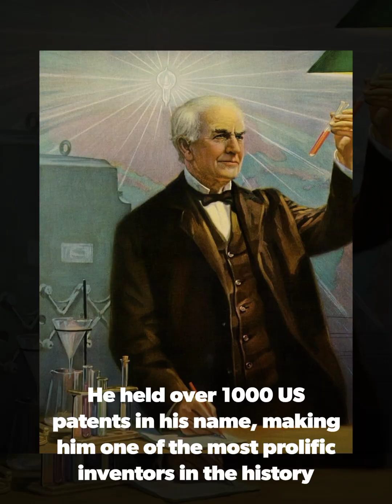Story of Thomas Alva Edison | Subscribe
Thomas Alva Edison (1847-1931) was an American inventor, scientist, and businessman. He is best known for inventing the practical incandescent light bulb and developing the phonograph, which was the first device capable of recording and playing back sound. Edison held more than 1,000 patents for his inventions and was instrumental in the development of many other technologies, including the motion picture camera, the carbon telephone transmitter, and the alkaline storage battery. He is considered one of the most prolific inventors in history and his work had a profound impact on modern life.